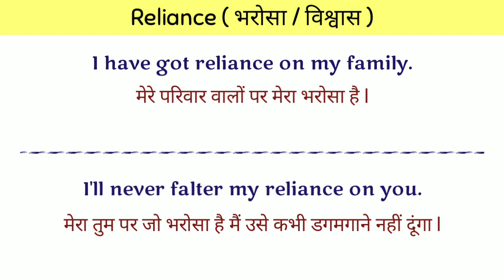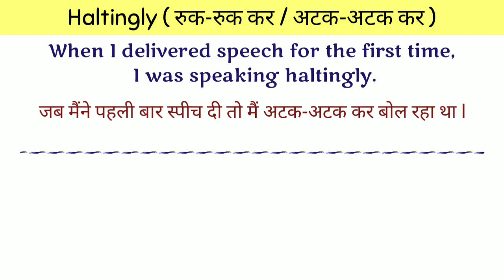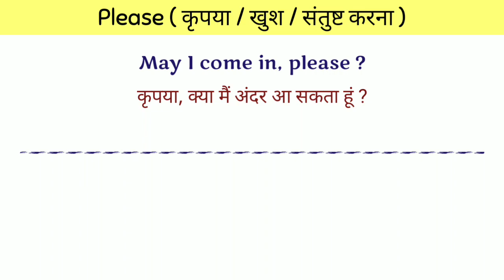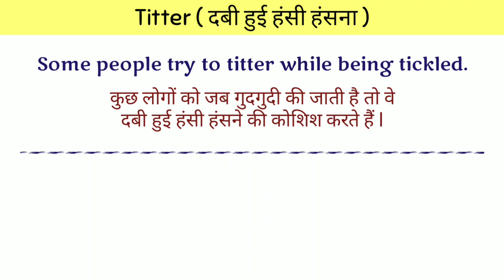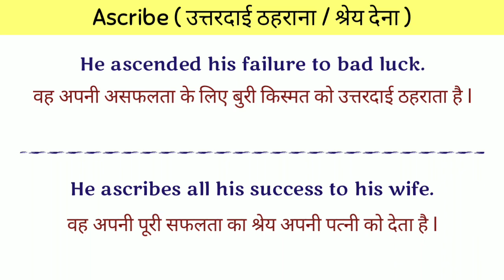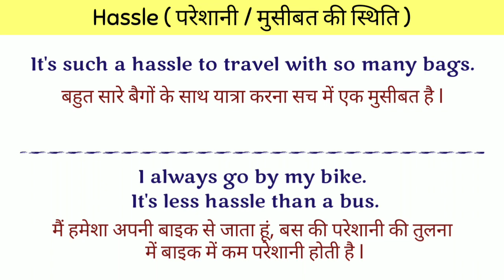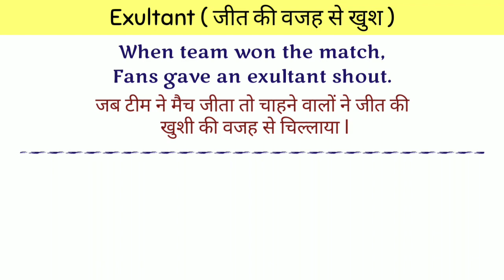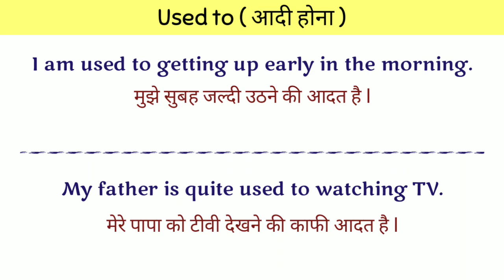Advanced English Vocabulary • English Vocabulary • Vocabulary Words English Learn • Let Me Flow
This video is all about 10 useful Daily use English words with their meanings related to our daily life.  You can use that in your daily life. I tried to explain those in an easy way so that you should have good grasp over it. That is going to help you to use those in your daily life.

Keep practicing...

NEWSPAPER Vocabulary
English Doubts
English Vocabulary
Vocabulary words
Spoken english
English speaking practice
English speaking
English idioms
English phrases
Idioms and phrases
Simple English
English words